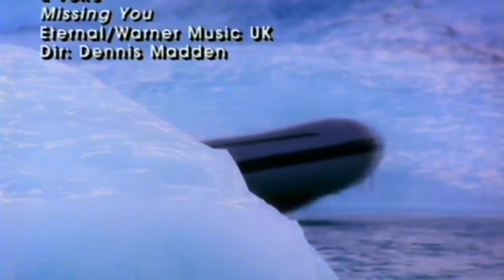E'Voke - Missing You